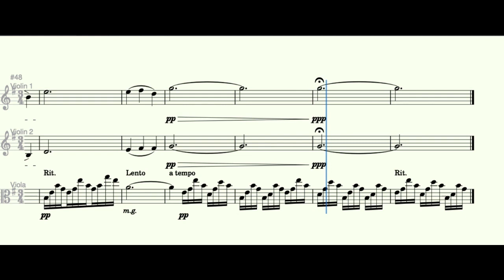The Swan - Camille Saint Saëns - String Trio